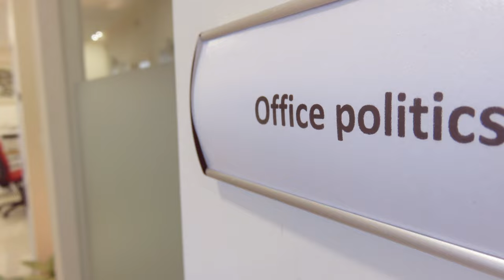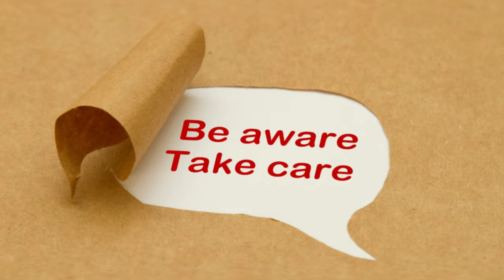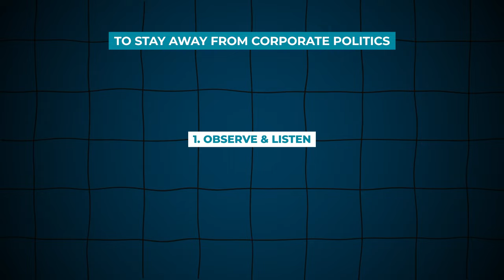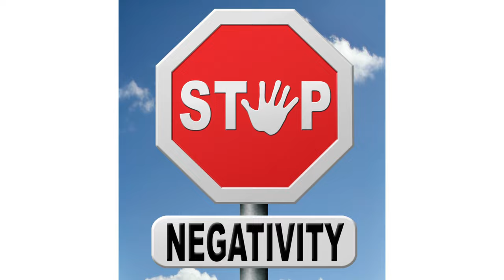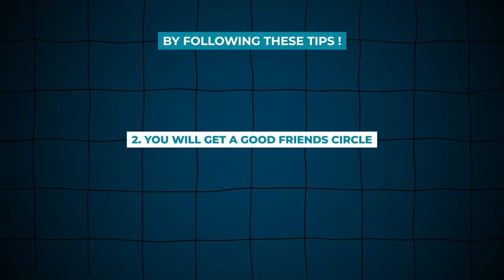Aware about Office Politics - Before joining IT😱 | Office Politics in Tamil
🚀Are you a fresher struggling to secure an IT job? Join my masterclass, where I’ll help you to build your Resume, Naukri, and LinkedIn profiles. I’ll share secret job search strategies to land your dream IT job.

Fill this form to join our Job Search Strategy Master Class

Are you struggling with what to do next in your career

Fill this form to have 1 on 1 conversation with me

HR Navin Whatsapp Community Group Link: (Note If this group is full, Pls check our latest video description to get new group link)

Office politics can be tricky, but with the right tips, you can handle them well and use them to grow in your career.

💻My advice will help you manage complex interactions, improve your workplace reputation, and reach your career goals. Whether you are new to the workplace or have been working for years, knowing how to navigate office politics can help you succeed and keep a positive work environment.

🚀Here are a few strategies you can follow to Manage politics! Initially Be patient, Don't get involved in unwanted discussions, Try to form a good circle of friends where you can grow together!

What are the things to do to manage office politics in tamil
It jobs pros and cons in tamil
What is meant by it job politics
It job politics ideas tamil
How to escape from politics in IT company
Office politics in IT industry in tamil
How to be aware from politics in tamil
Precautions steps to be taken in office politics in tamil
Office politics
What is politics in IT jobs in tamil
How to overcome it politics in tamil
What is office politics
How office politics works in tamil
Organisational politics
how to get jobs in startup companies tamil
which course is best for freshers tamil
it job communication skills
it jobs skill in demand
it job skills in tamil
job skills for freshers tamil
skills for an it job tamil
technical skills to learn
how to build skills to get
Corporate politics in tamil
Office politics tips in tamil
How to deal with office politics in tamil
How to tackle office politics in tamil
How to avoid office politics at work
How to play office politics
Office politics status
How to deal office politics in tamil
How to overcome office politics in tamil
Hr navin
Hr naveen